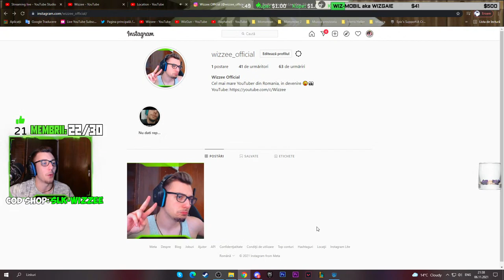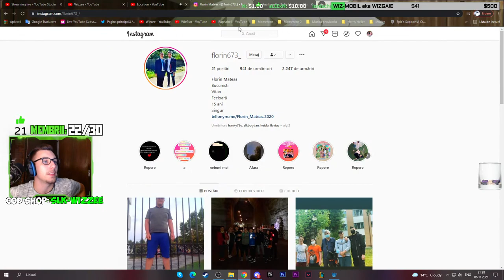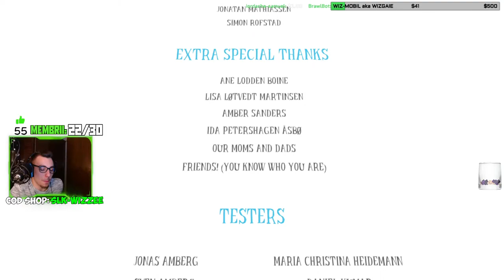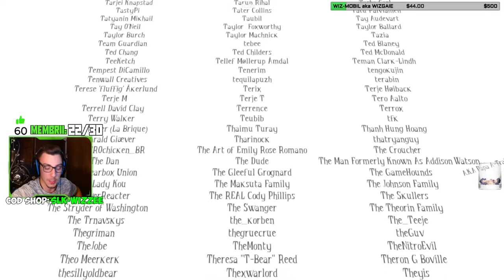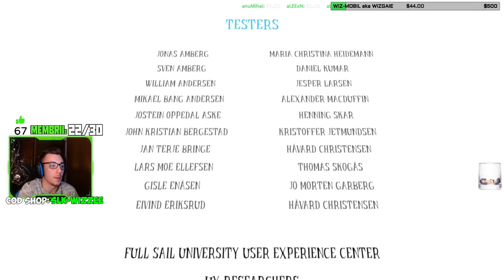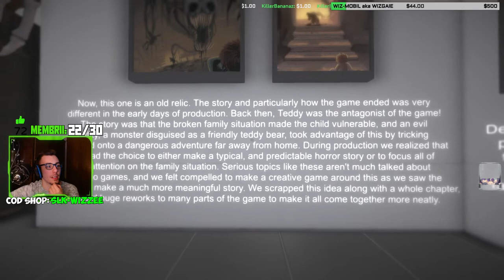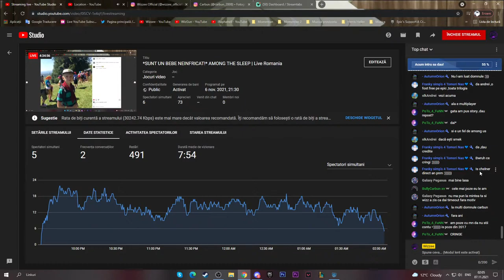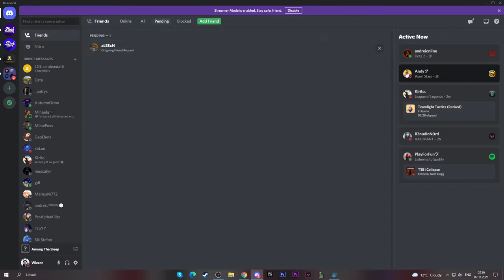*SUNT UN BEBE NEINFRICAT!* AMONG THE SLEEP | Live Romania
▬▬▬▬▬▬▬▬▬▬▬ஜ۩۞۩ஜ▬▬▬▬▬▬▬▬▬▬▬▬
📢 Pentru promovare (YouTube / Instagram etc) sau moderator specificati in donatie + un link
1💲 - Promovare mica (spam pe chat cu link-ul)
2💲 - Raid (trebuie sa fii live)
5💲 - Promovare mare (prezint canalul/profilul/.. + react la cateva video-uri + spam pe chat la inceput si final de live)
10💲 - Promovare Server / diverse | Disctutii in privat (Discord)
10💲 - Moderator (necesita activitate si il poti pierde daca faci abuz)
🔸 Moderator se poate lua si pe activitate, cu puncte de loialitate 🔸

❗️ Nu garantez un numar foarte mare de persoane. Conteaza foarte mult ce content creezi si calitatea
❗️ Nu fac promovare pe YouTube daca nu ai content cat de cat ok
❗️ Moderatorul costa 10💲 pentru ca nu te ajuta la nimic. Daca intradevar vrei sa ma sustii si donezi o sa primesti si moderator in semn de recunostiinta
▬▬▬▬▬▬▬▬▬▬▬ஜ۩۞۩ஜ▬▬▬▬▬▬▬▬▬▬▬▬
▬▬▬▬▬▬▬▬▬▬▬ஜ۩۞۩ஜ▬▬▬▬▬▬▬▬▬▬▬▬
💰💰💰DONATORI💰💰💰
💰 aLEExN - 339$
 slkAlex - 680 RON
slkAtomic - 100$
_catalin_l - 324 RON
play.4fun.pro - 70$
Miki - 52$
SuntStefan - 49$
Daniela - 47$
Adrian Moldovan - 46$
Killer Bananaz - 39$
LiL Fra - 25$
Mirindel - 22$
ALX Network - 22$
slk Bogdan - 21$
Adrian Munteanu - 19$
ESCU - 17$
Bwlu - 16$
Denis Marian - 14$
Adrian Robert - 14$
Iandrewman - 13$
HuiduuF - 60 RON
Pateu - 12$
ˢˡᵏFranky - 10$
Gruia nustiu - 9$
Andrei Online - 9$
Mihai Ciupeanu - 9$
DeVel0pE - 8$
PoTo_4_FuNN - 40 RON
ANDY - 40 RON
FlorinCRT - 8$
Damijohn - 7$
Orlando - 6$
The Best MT2 - 5$
AutumOrion - 5$
Luci - 5$
Dani de la Suceava - 4$
Carlos - 4$
Mr Tony - 4$
Mikey - 4$
Dani Nitu - 4$
Mako - 4$
Andrei slk - 29 RON
ArChEr - 20 RON
MagmaMan - 3$
Sesky Official - 4$
Uzzi25 - 3$
C4_ Energy - 3$
sampless - 3$
ShadowX - 3$
GDI - 3$
Emilut - 3$
NE Max - 3$
Brawl Bot - 3$
Andy - 3$
Kupe - 3$
Pisicul TV - 13 RON
sIk Dany Stephan IKT - 11 RON
Stuky - 10 RON
Alex Olari - 10 RON
Bob Ross - 10  RON
Eve Evelina - 10 RON
The Snak Albert - 2$
lawman 565 - 2$
MadrYx - 2$
Ionut Chirtes - 2$
Edi - 2$
slk-Andrei - 2$
TryHarder - 2$
Vasile puie - 2$
marianwastaken - 2$
Lamadin7 - 2$
Raul - 2$
G8 Alexandru - 2$
sensei - 2$
Alexx - 2$
Iuli - 5 Ron
Aqua - 5 Ron
Seby Gaming - 5 RON
Cătălin Moraru - 5 RON
NICKGUR - 1$
Lorin -1$
Slk Rares_Iusin - 1$
Roberto - 1$
Pisic - 1$
Waller RPG - 1$
xSilver124 - 1$
Edizuuu - 1$
Lucian - 1$
Drxptiy - 1$
Iordache Samuel - 1$
Luca Fori - 1$
[RazvanZVR] - 1$
Ciorba Prajita -1$
CosminiusStrategyHD - 1$
Farcas Andrei - 1$
_vwictorr - 1$
x4raul4x - 1$
Andreirg - 1$
Motanelul Miu - 1$
Fane - 1$
Mario Rus - 1$
xVirusAl3x - 1$
Jazz - 1$
Gabi Nitul - 1$
RDA DAVID - 1$
Khaled - 1$
FlaPPex -1$
Na1m4n - 1$
RARES - 1$
Liviu - 1$
Andrei Dragomir - 1$
Denis - 1$
Robert Oltean -1$
Oprea - 1$
Denis niculescu - 1$
Luze - 1$
Lulica_ yo - 1$
DarkWind - 1$
Robert -1$
Chat Cristiano - 1$
▬▬▬▬▬▬▬▬▬▬▬ஜ۩۞۩ஜ▬▬▬▬▬▬▬▬▬▬▬▬